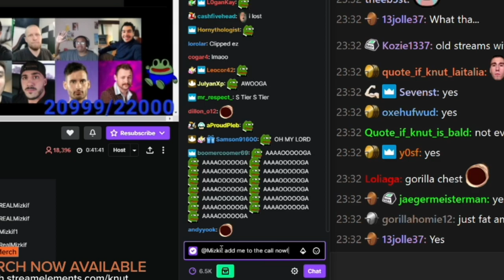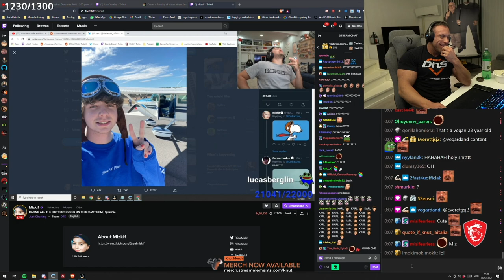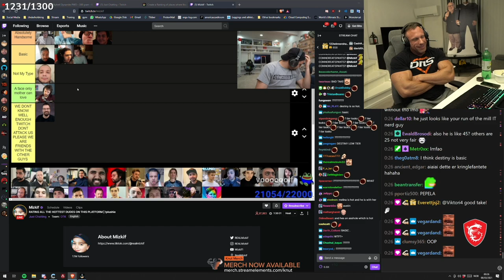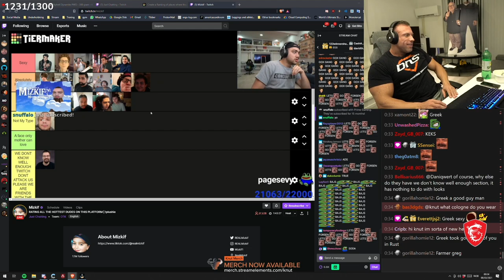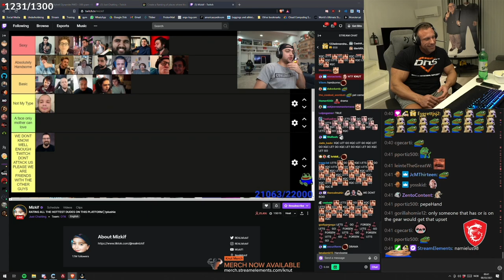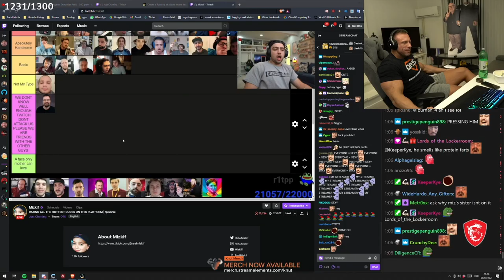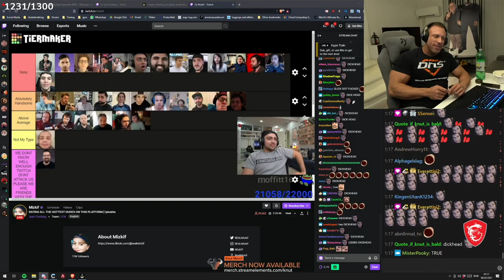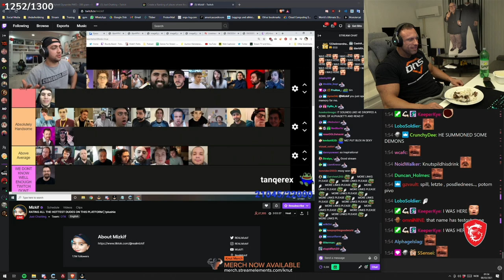Sexiest Men on Twitch Tier List with @MizkifToo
0:00 - Intro Banter
2:01 - nmp
2:27 - Erobbb21
3:22 - HasanAbi
3:56 - Clint Stevens
4:33 - Carl Jacobs
6:00 - Zoil
6:33 - Knut
8:00  - CrazySlick
8:47 - senny4K
9:08 - AustinShow
9:57 - PokeLawls
10:56 - CohhCarnage
11:19 - Destiny
13:20 - Lirik
14:20 - Quin69
14:26 - Russel
15:03 - GreekgodX
16:06 - Esfand
17:41 - Cyr
17:55 - forsen
19:07 - loltyler1
20:45 - XQC
21:52 - Summit1G
22:58 - Ludwig
23:40 - Sodapoppin
24:27 - Mitch Jones
24:41 - Mizkif (Maya Joins)
26:28 - moistcritikal
25:44 - MoonMoon
27:18 - Trainwreckstv
28:52 - NICKMERCS
29:25 - NYMN
30:04 - TRAINWRECKS Joins and Rants
32:44 - Macaiyla joins
33:59 - Rich Campbell
34:23 - Shroud
34:40 - Mizkif and Train Argue
35:37 - timthetatman
36:27 - Outro

Jojos Bizarre Adventure Battle Tendency OST: Day Job
Naruto - Alone
Route 201 Daytime) Pokémon Diamond
Undertale - Bonetrousle